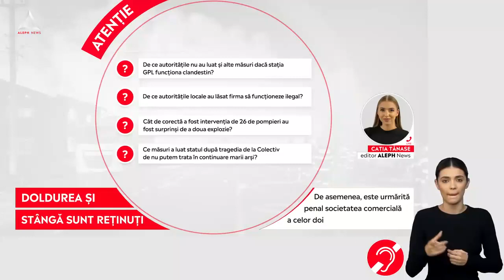ATENȚIE: Patronii stației GPL din Crevedia au fost reținuți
➥ Patronii stației GPL din Crevedia sunt acuzați d distrugere din culpă
➥ Cifra de afaceri a firmei Flagas SRL pe 2022 a fost de peste jumătate de miliard de lei
➥ De asemenea, este urmărită penal societatea comercială a celor doi